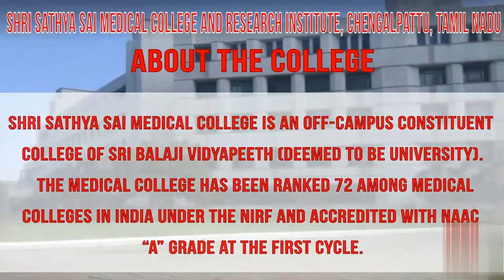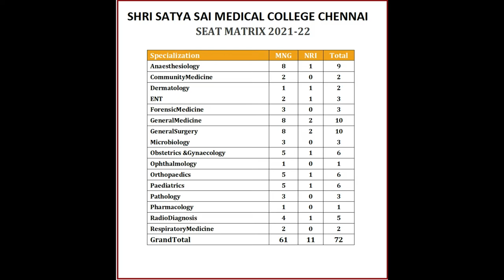9867957747@Shri Sathya Sai Medical College Kancheepuram [MBBS,PG(MD/MS)] :- Admission ,Fees ,Cutoff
Shri Sathya Sai Medical College Chengalpattu had its beginning in the year 2008 under the ambit of Sri Balaji Educational and Charitable Trust. The medical college is a constituent college of NAAC “A” Grade Accredited Sri Balaji Vidyapeeth (Deemed to be University). The medical college is situated amidst the sprawling, serene and lush green environment of 135 acres with hills in the backdrop.

The constituent college of SBV University, Shri Sathya Sai Medical College Chengalpattu offers the cadre of academic programs by which medical students can attain MBBS and MD/MS Degrees.

Shri Sathya Sai Medical College Chengalpattu, one of the best deemed medical colleges in Tamil Nadu, offers excellent infrastructural facilities with a well attached 890 bedded teaching hospital. This hospital offers tertiary level patient care to the needy rural masses of more than 75 surrounding villages and the medical college has made substantial strides in education, research and services.

This top medical college has a MEU to motivate faculty and medical students through various courses/agencies like – FAIMER, ACME, etc. and has an international collaboration with Harvard Medical School, USA and University of Dundee, Scotland, etc.

Watch the Video to know more about Shri Sathya Sai Medical College Chengalpattu